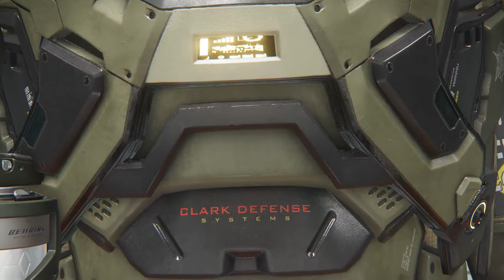Star Citizen 3.0 PTU ADP mk4 Armor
A close-up look at ADP-mk4 armor!